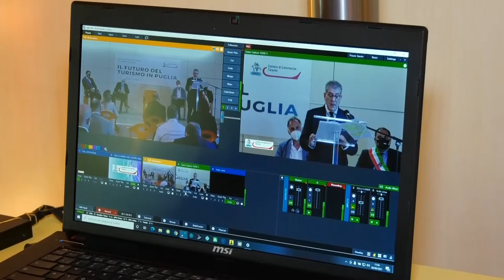Taranto, visita del ministro del Turismo Massimo Garavaglia alla Camera di Commercio